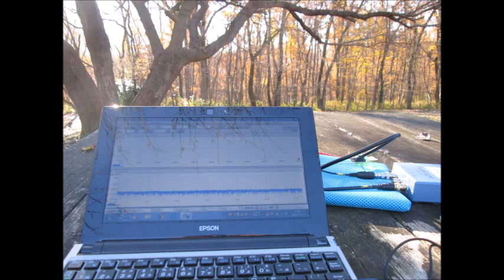スライドショー：超音波の観察 Slideshow：Observation of an ultrasonic wave